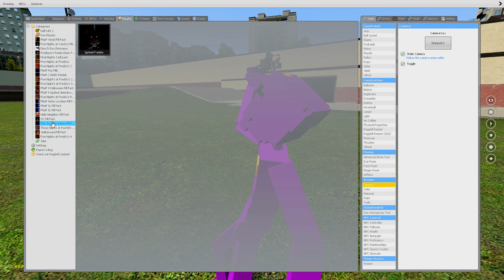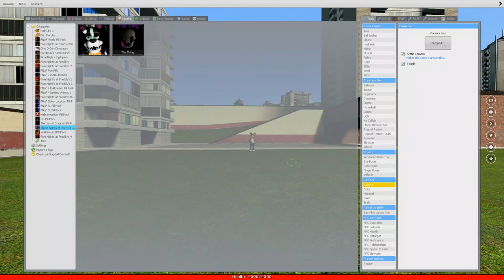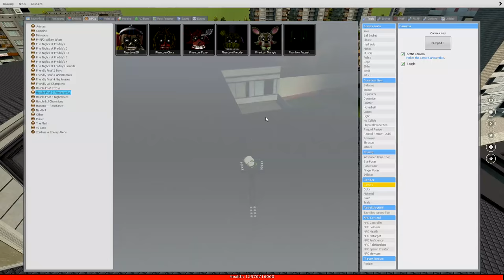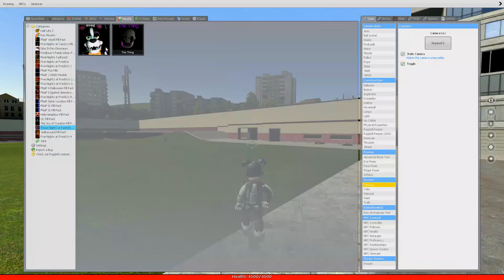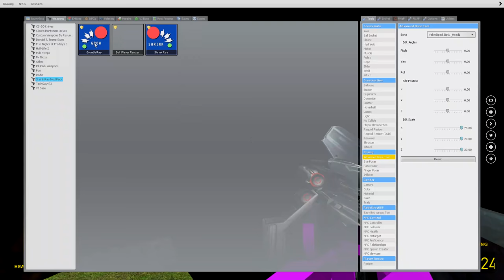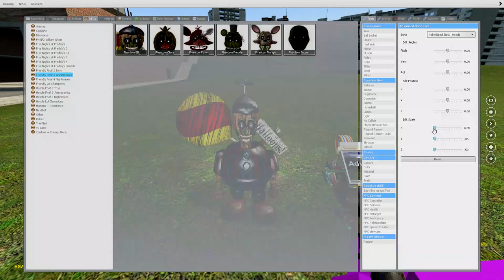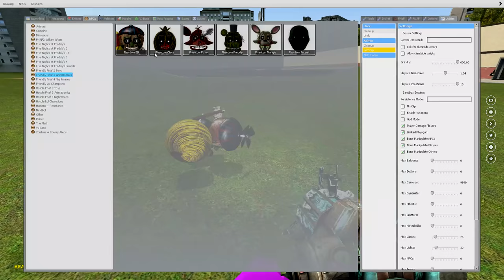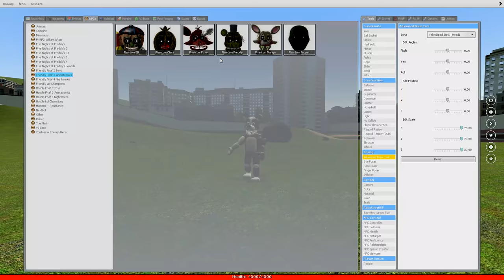THE THING!! | Those Nights at Rachel's Pill Pack | Five Nights at Freddy's Gmod (Sandbox)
FNAF Gmod is here today and I bring to you The Thing with Doug in the Those Nights at Rachel's Pill Pack and I also play around with the FNAF 3 Phantom Animatronics! Let me know who you think is your favorite out of the pill pack and from the FNAF 3 NPC's!

ADVENTURE BABY HAS A SHARK GUN | FNAF World Sister Location Mod (FNAF GTA V Mod Gameplay)

JACK O BONNIE ARMY HIT BY A TRAIN | Five Nights at Freddy's GTA V Mods Funny Moments - GTA FNAF Mod
If you really did like be sure to comment "oh god yes!" if you like this dank FNAF Gmod Murder With Subs video!